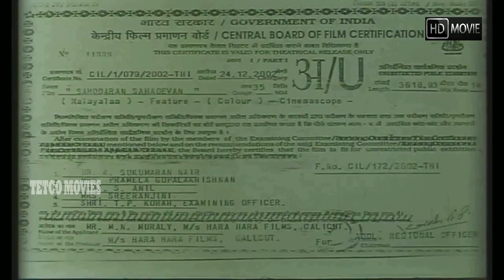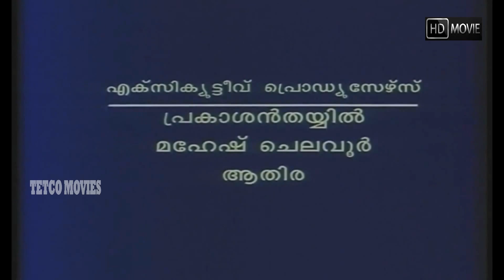Sahodaran Sahadevan | Malayalam Full Movie | Mukesh | Geethu Mohandas | Jagadish | Machan Varghese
Identical twins Mukundan and Aravindan get married on the same day. Things change when an accident kills one of the brothers and the other one loses his memory.
Directed by Sunil
Stars: Mukesh, Geethu Mohandas, Jagadish, Machan Varghese , Maniyanpilla Raju
 Music composed by: M.G. Suni

Sahodaran Sahadevan